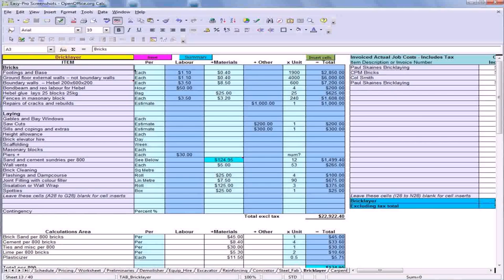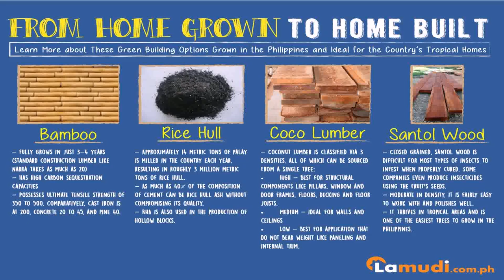Buy Car NY 5% DP